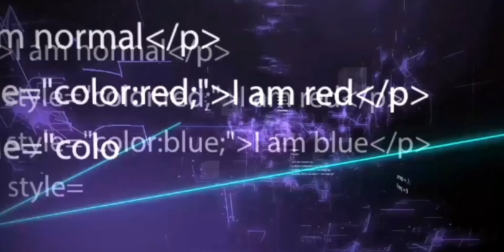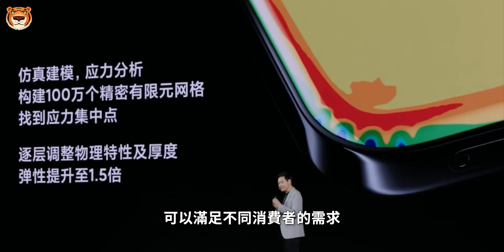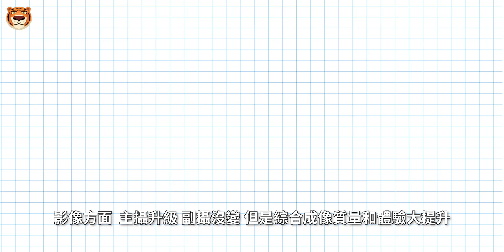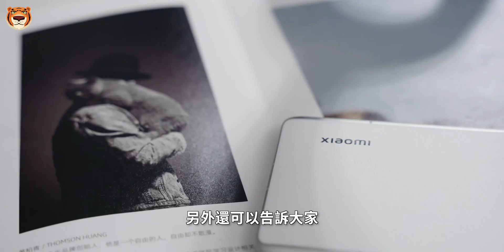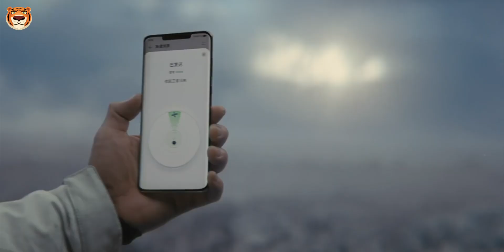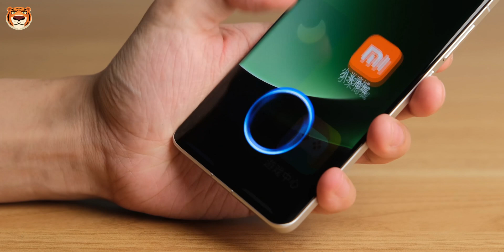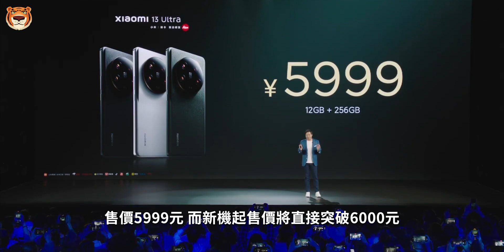卢伟冰官宣！小米14 Ultra 即将发布，几乎全部推到重做，新技术点太多，价格上涨100刀！【Technic Tiger】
近日小米官方已经正式宣布，小米14系列将于2月25日在海外发布。
从多方爆料来看，这次发布会上超大杯小米14 Ultra也有望登场。
根据小米海外官网显示，已经将“小米14系列”新机的轮廓展示出来，由于小米14和小米14 Pro早已发布，所以这款被隐藏的神秘新机极大可能就是小米14 Ultra.

00:00 小米14U
00:59 机身设计方面
02:17 屏幕方面
03:13 影像方面
04:31 电池方面
04:59 卫星通信方面
05:24 核心性能方面
06:06 其他方面